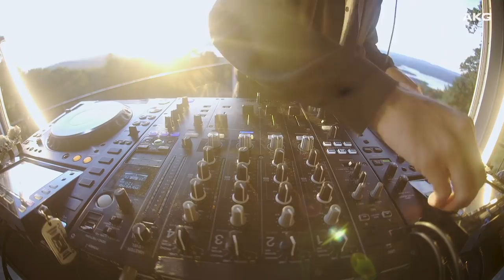KIDNAP sunrise set from Allaire Studios | HEADSPACE by AKG and Samsung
Location: Allaire Studios in Woodstock, NY
Producer: Mete Yasemin Kosereisoglu

Mixmag and AKG have teamed up to curate a creative-focused experience, taking a roster of talented artists to Allaire Studios in upstate New York, recognized as one of the world's greatest studios, for a three-day escape from the hustle and bustle to allow them full relaxation and focus with other like-minded creatives. From the studio weekend, Mixmag and AKG will be capturing exclusive content and spotlighting the stories and creative processes of Kidnap, Dena Amy, Moon Boots, Little Boots, Bright Lights and Kaleena Zanders.

KIDNAP

Formerly referred to as Kidnap Kid, Kidnap is an uniquely proficient London producer who masters mixing highly effective, somber feelings with melodic home music. Constantly on tour, someway, Kidnap finds time to helm his Birds That Fly imprint which launched in 2016 and has develop into a house for a rising discography of digital sounds from rising stars impressed by Kidnap’s personal meticulous manufacturing skills.